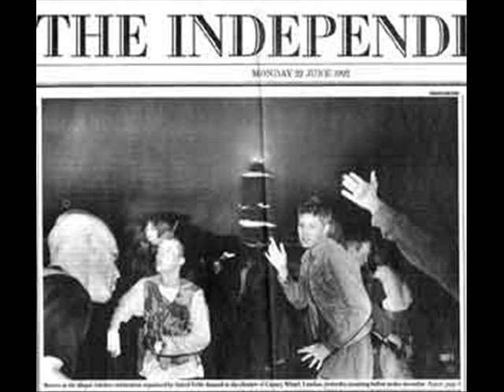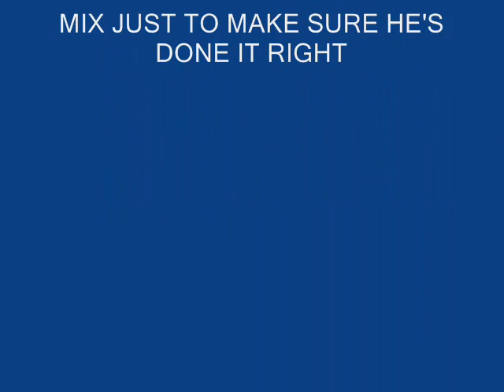2 much - so strong